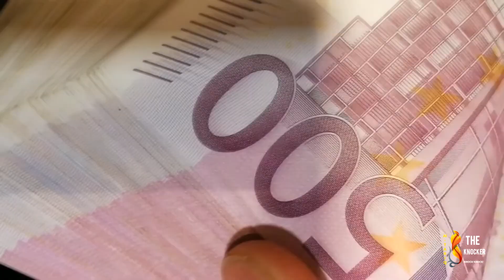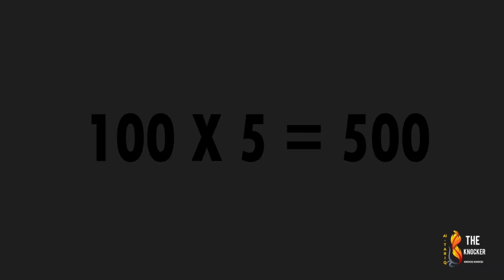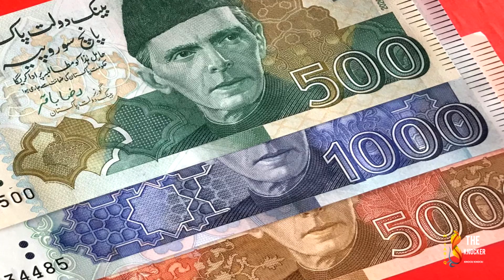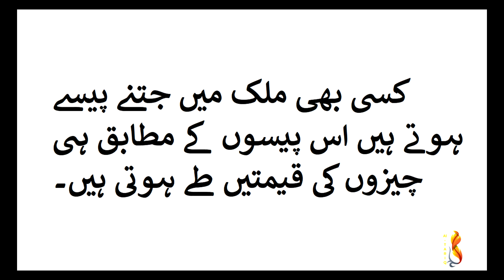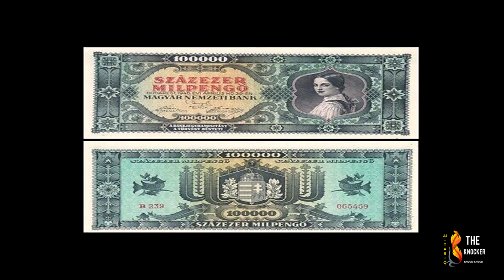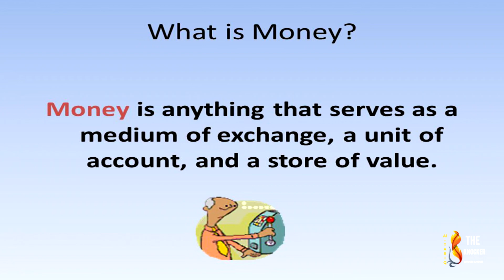Why Government Can't Print Unlimited Money || Inflation Explained || Hindi & Urdu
Why Government Can't Print Unlimited Money and make rich every one || Inflation Explained || Hindi & Urdu

In this video, why the government can't print extra money to pay off debt or make everyone rich. Any government may print extra money or currency, but never do it because printing extra money causes inflation.
The government only prints money equal to the resources present in a specific country. If the government needs to print more money, first he has to increase its resources. Otherwise, extra money will cause inflation badly. In Zimbabwe, extra money was printed by the government and what was happened to that government you can watch in this video.

Important Note:- some images shown in the video belong to the respected owners and not us.

Hope you Liked the Video , Thumbs up , Share and Don't Forget to